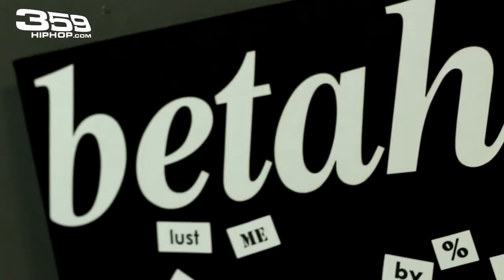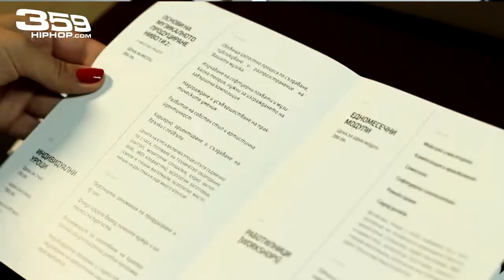Димитър Ганчев - Майт в специално интервю за 359 HIP HOP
Първата по рода си академия за музикално продуциране и DJ-инг в България – Sound Ninja обедини сили с betahaus Sofia, за да представи серия от ексклузивни уъркшопове свързани със съвременната музика и всичките и аспекти.
Пилотното издание се проведе  на 12 октомври от 16ч. в betahaus на ул. Крум Попов 56-58 е на тема “Музикален миксинг“.

Димитър Ганчев  сподели професионалния си опит и подход като микс-инженер, демонстрира работни Pro Tools сесии на актуални парчета от практиката си и сподели какви техники и похвати използва в зависимост от особеностите на музикалния стил и съдържание.
В Q&A секция “Майт” даде практически съвети за подобряване на миксдауна и отговори на въпроси от гостите.

Вижте какво ни сподели Димитър Ганчев - Майт за Sound Ninja.